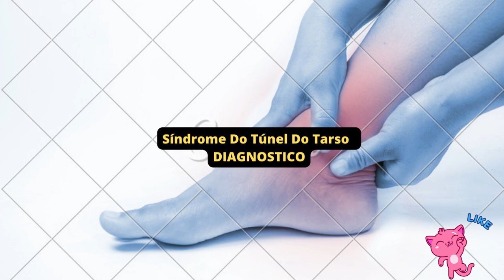Síndrome Do Túnel Do Tarso DIAGNOSTICO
GRUPO DE APOIO DO WHATSSAP